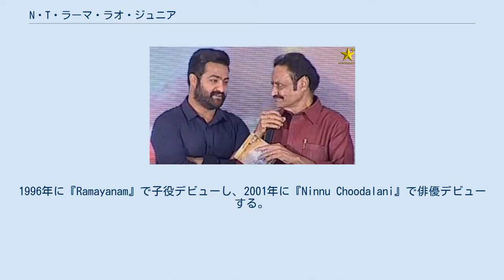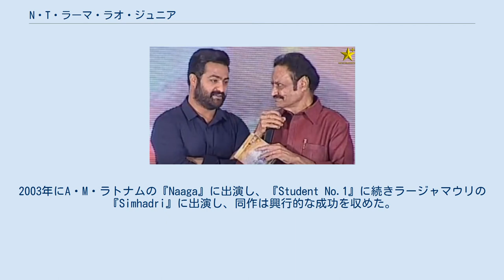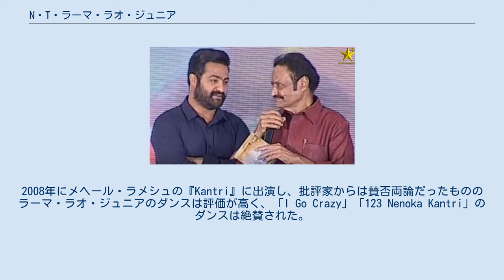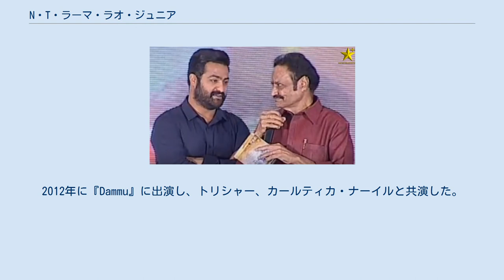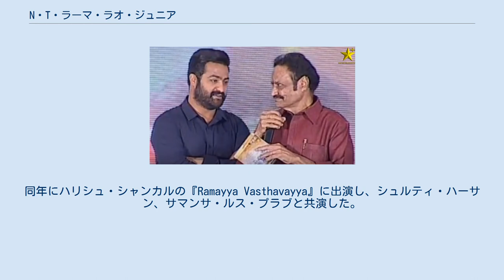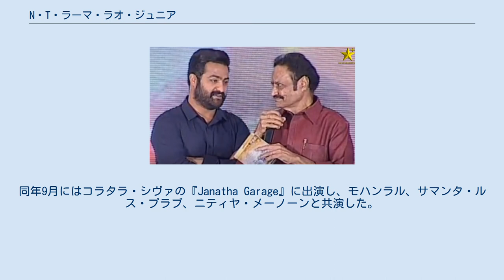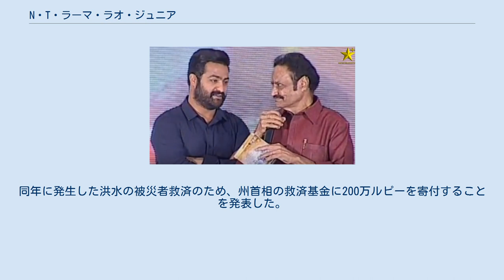N・T・ラーマ・ラオ・ジュニア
ナンダムーリ・タラーカ・ラーマ・ラオ・ジュニア（Nandamuri Taraka Rama Rao Jr.、1983年5月20日 - ）は、インドのテルグ語映画で活動する俳優、プレイバックシンガー、クチプディ・ダンサー。
「Jr. NTR」「Tarak」の通称で知られている。
俳優としてテルグ語映画で活動し、政治家としてアーンドラ・プラデーシュ州首相も務めたN・T・ラーマ・ラオ（NTR）の孫である。
1996年に『Ramayanam』で子役デビューし、2001年に『Ninnu Choodalani』で俳優デビューする。
 これまで『Student No.1』『Aadi』『Simhadri』『Rakhi』『Jai Lava Kusa』『Yamadonga』『Temper』『Nannaku Prematho』『Aravinda Sametha Veera Raghava』で評価を得てきた。
2012年にフォーブス・インディアのフォーブス・セレブリティ100で27位に選ばれ（年収1億9000万ルピー）、2016年には55位に選ばれている（年収3億6000万ルピー）。
 テルグ俳優ナンダムーリ・ハリクリシュナの息子としてハイデラバードに生まれる。
ヴィディヤラニア高等学校卒業後にセント・メアリー・カレッジに進学する。
クチプディのダンサーとしても活動している 祖父は俳優・政治家のN・T・ラーマ・ラオ、同じく俳優・プロデューサーのナンダムーリ・カリヤーン・ラームは義兄、俳優・政治家のナンダムーリ・バーラクリシュナは伯父、政治家のチャンドラバーブ・ナイドゥは義理の叔父、俳優のタラーカ・ラトナ、政治家のナラ・ロケーシュは従兄弟に当たる。
 2011年5月5日にマダプールのHITECシティでナーン・ラクシュミー・プラナティと結婚式を挙げ、2人の息子をもうけた。
 『Ramayanam』の監督グナシェカールは同作でのラーマ・ラオ・ジュニアの演技に感銘を受け、2000年半ばに『Student No.1』の主役に彼を起用するようにS・S・ラージャマウリに推薦した。
しかし、『Student No.1』の製作が長期間にわたっていたため、ラーマ・ラオ・ジュニアはラモジ・ラオとの間に先に出演契約を結び、彼がプロデューサーを務める『Ninnu Choodalani』で主役を務め、同作がラーマ・ラオ・ジュニアの俳優デビュー作となった。
2002年にV・V・ヴィナヤックの監督デビュー作『Aadi』に出演し、同作は200日以上上映され、ラーマ・ラオ・ジュニアは無名俳優からスター俳優へと上り詰めた。
同年にはB・ゴーパールの『Allari Ramudu』に出演し、同作は平均的な評価を得た一方で100日以上上映された。
2003年にA・M・ラトナムの『Naaga』に出演し、『Student No.1』に続きラージャマウリの『Simhadri』に出演し、同作は興行的な成功を収めた。
このころから若者のイメージを払拭するため顎鬚を生やすようになり、若者向け映画からファクション・ドラマ映画に出演するようになった。
 2004年にプリ・ジャガンナードの『Andhrawala』に出演し、続けてヴィナヤックの『Samba』に出演した。
2005年には『Naa Alludu』に出演し、ラーマ・ラオ・ジュニアのキャリアの中で初めてのファミリー・ドラマ映画への出演となった。
2005年には『Indra』の出来を評価して、B・ゴーパールと再び契約を結び『Narasimhudu』に出演し、同作ではボリウッド女優のアミーシャ・パテル、サミーラ・レッディと共演した。
同作は批評家から酷評され、ラーマ・ラオ・ジュニアのキャリアにとって大きなマイナスとなった。
その後、彼は俳優業を1年間休止し、再開後にスレンダール・レッディとの間に『Ashok』の出演契約を結んだ。
しかし、同作は興行的に失敗し、ラーマ・ラオ・ジュニアはトップスターに返り咲くことができなかった。
 『Ashok』に出演後、ラーマ・ラオ・ジュニアはクリシュナ・ヴァムシの『Rakhi』に出演し、タミル語映画女優のスハーシニ・マニラトナムと共演した。
同作はラーマ・ラオ・ジュニアのキャリアの中で最高作品の一つとされている。
2007年にはラージャマウリと3度目の出演契約を...